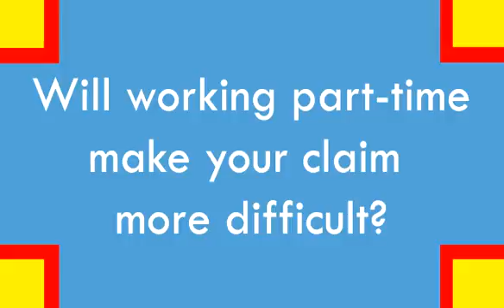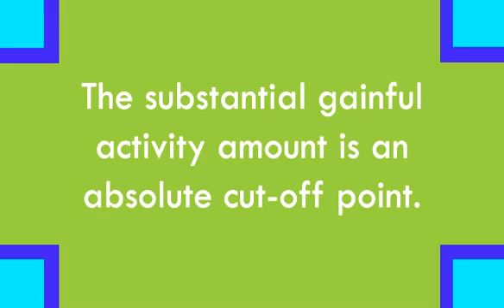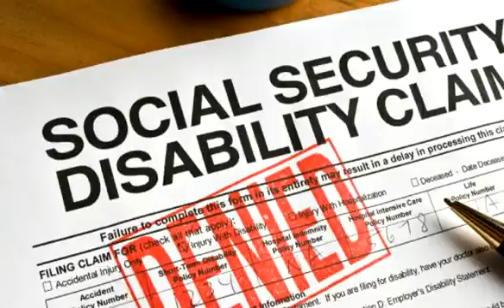Stephen Beseres - Working Part-Time During Your Minneapolis Disability Claim